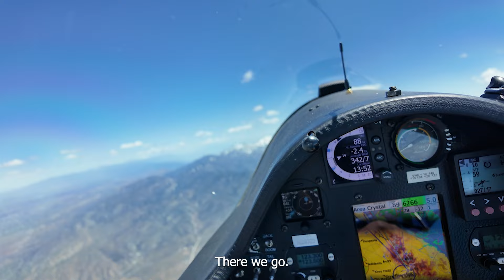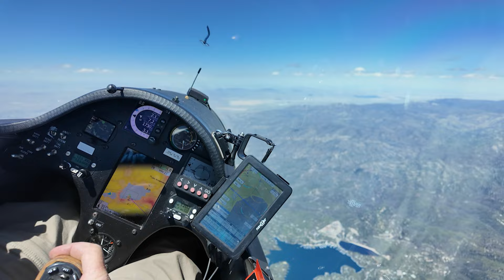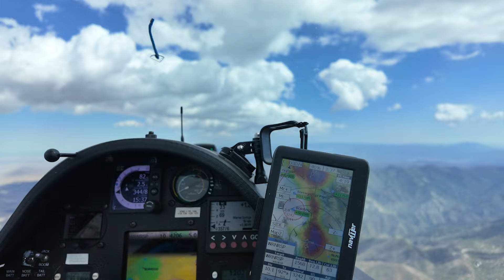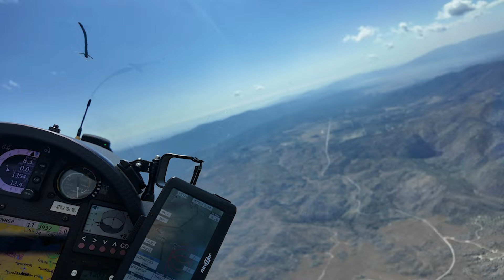XΔ Soaring Adventures: To Crystal and the Border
5/11/24 It was a great soaring day. I took the opportunity to make it my farthest flight so far. I had gone to Crystal from Warner Springs once before, but today I'll add a trip to the Mexican border on to the end.
Glider: ASG-29 callsign X-Delta

More details on the flight are available on my WeGlide
Including animation playback and the ability to see the other gliders with me that day.

See my website TheSoaringPage.com for hundreds of valuable resources for glider pilots of all experience levels.

'Sentinel' , "The Great Sea" "Victor Lux" "Ignis" by Scott Buckley - released under CC-BY 4.0.